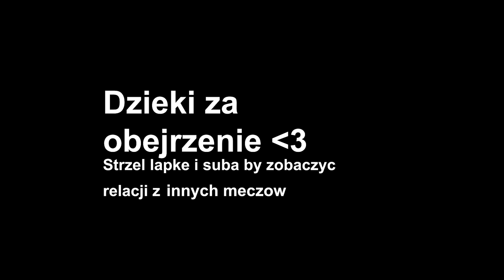,, Ultras Orzeł'' Oprawa i Doping kibiców Orła Baniocha na meczu z MKS Piaseczno 30.10.2021r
MKS Piaseczo - Orzeł Baniocha 1-1
53 minuta Barwiński  1-0
90 minuta Gorczyca 1-1
Wideo są wykonane autorstwa mojego
Jeśli masz jakieś pytania czy coś to pisz na mesie Jakoś Tak